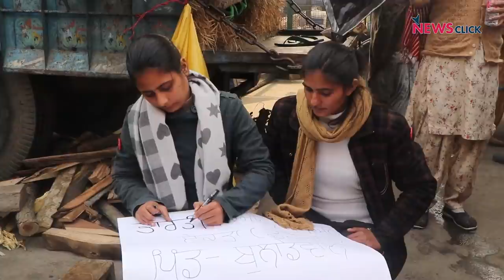7 साल बनाम 6 महीने : मोदी का अहंकार तोड़ता किसानों का संघर्ष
अपने ख़ास कार्यक्रम में वरिष्ठ पत्रकार भाषा सिंह बता रही हैं कि कैसे मोदी सरकार और उसकी जनविरोधी नीतियों को किसानों ने एक बार फिर चुनौती और चेतावनी दी है। किसान आज 6 महीने बाद भी पहले दिन की तरह डटकर खड़े हैं। इस मुद्दे पर भाषा सिंह ने बात की, किसान नेता दर्शन पाल, उग्राहा, अमोलक सिंह से और साथ ही अर्थशास्त्री-नारीवादी नवशरण कौर तथा गुजरात के सामाजिक कार्यकर्ता देव देसाई से।